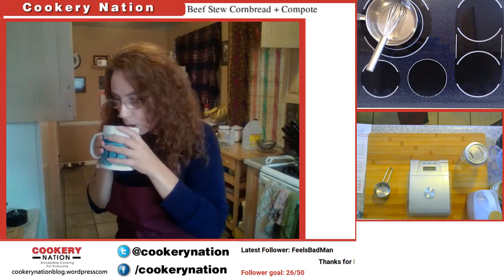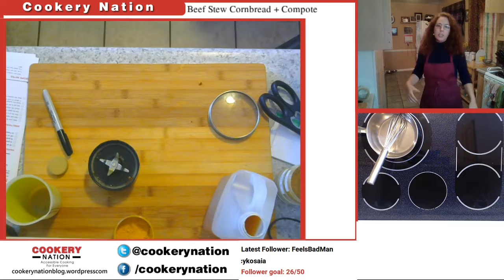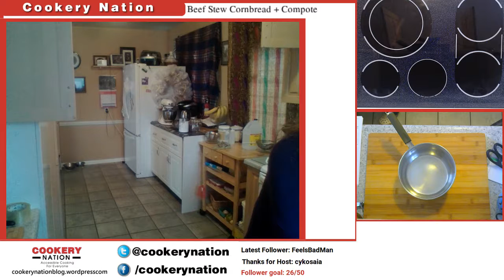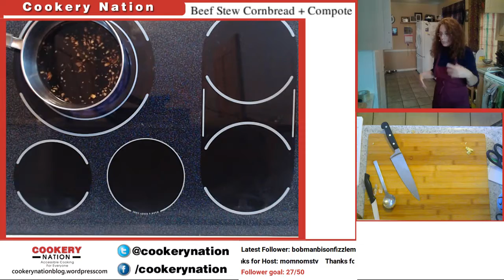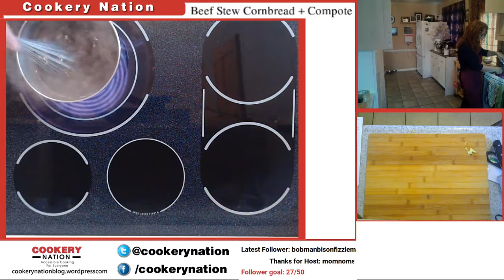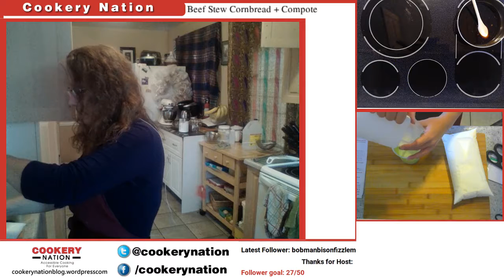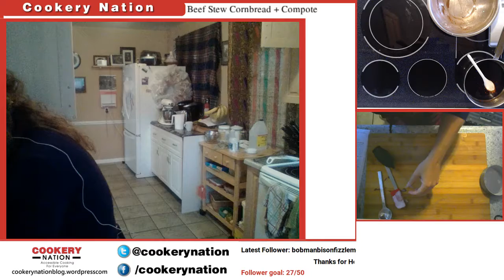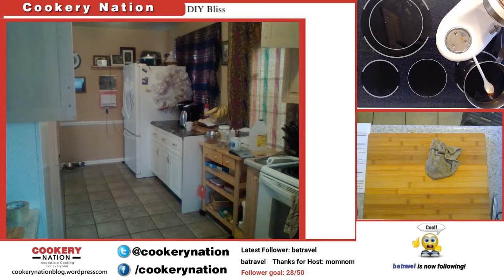DIY Bliss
This video includes 6 diy food recipes:

- Mustard
- Teriyaki Sauce
- Ricotta Cheese
- Hot chocolate mix
- Chocolate Magic Shell
- Brown Sugar